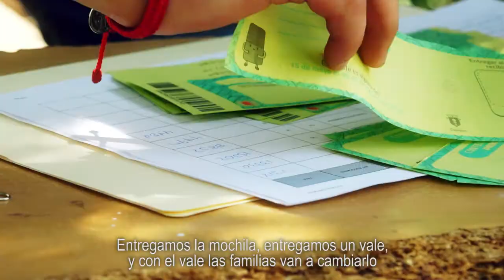¡Zapopan Presente!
Apoyamos la economía de las familias de Zapopan, por eso, hemos beneficiado a 142 mil niños, niñas y adolescentes con mochilas, uniformes y útiles escolares para evitar la deserción escolar.

Este logro fue gracias a una buena gestión de recursos en conjuntos con otros niveles de gobierno, de esta manera se apoyará a los pequeños en la CiudadDeLosNiños.

Visita nuestro sitio web y entérate de todos los detalles También puedes seguirnos en Facebook y Twitter